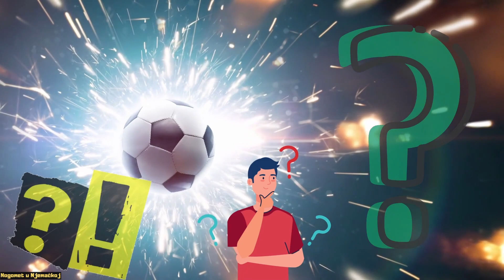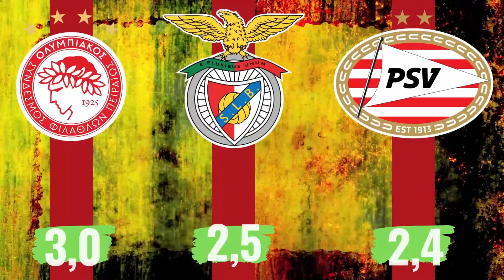BAYERN: najteži i najlakši protivnici, efikasnost i Nagelsmannov omjer sa drugima - Bundesligarije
Sa kojim se to klubovima Bayern, u Bundesligi i u europskim takmičenjima, lako obračunava, a sa kojima teško? Tko su mu česte mušterije, a tko su Bayernove crne mačke.
S kojim to kolegama trenerima Nagelsmann ima dobar omjer, a sa kojima jedva da je uspio izvući ponešto.
Tri Bayernova najbolja strijelca u povijesti su zabila preko 1000 golova zajedno. Kojim klubovima su zabili najviše, a protiv kojih su to protivnika ostali bez plijena, nekim klubovima nisu uspjeli nikada zabiti niti jedan jedini gol!
Podatci i statistike su dio Bayernove interne klupske arhive.